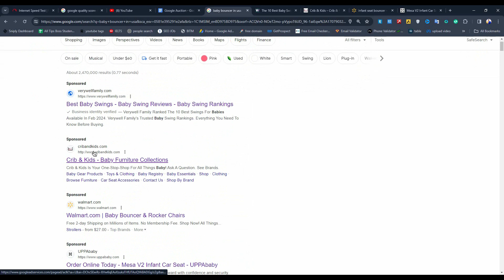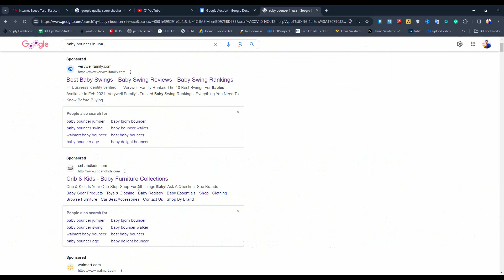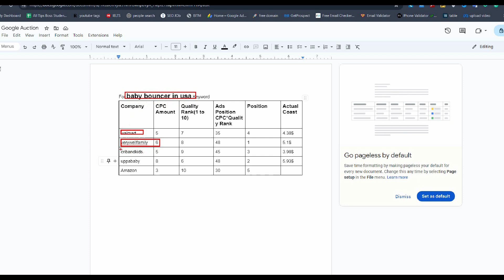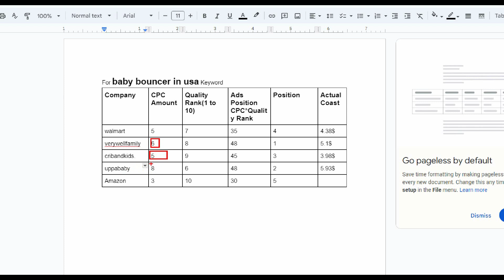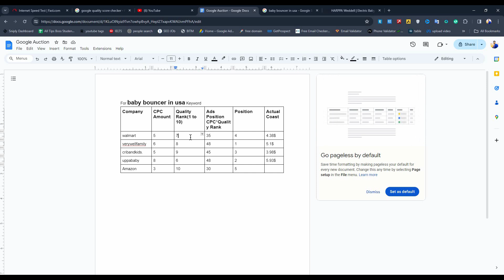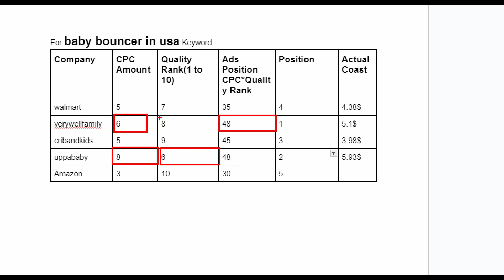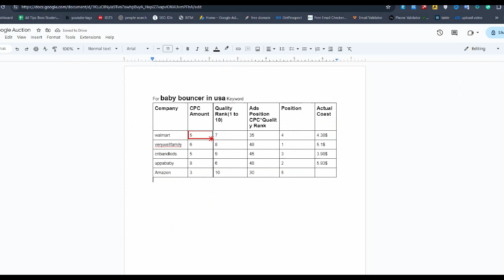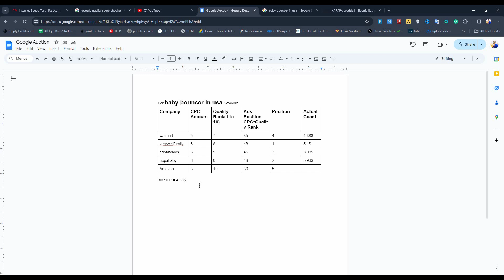গুগল এড এর হিরো হবেন । How to Rank My Google Ads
আমাদের কোর্স এ যেভাবে জয়েন হবেন । All Tips Boss Course Update

আমরা লিড জেনারেশন, ডাটা এন্ট্রি, এবং ভার্চুয়াল এসিসটেন্ট এর উপড়ে কোর্স শুরু করেছি । যাতে থাকছে ৪৫ টি উচ্চমানের লাইভ ক্লাস। ৩০ দিনে কোর্স সম্পন্ন হবে এবং ১৫ দিনে মার্কেটপ্লেসে কাজ পাবার শিক্ষা দেওয়া হবে । এবং সাথে থাকবে লাইভ টাইম সাপর্ট । আপনি সফল না হওয়া পর্যন্ত All Tips Boss আপনার পাশে থাকবে ।
ক্লাস মূলত সপ্তাহে ৩ দিন হবে।

কাজ পাবার কি নিশ্চয়তা দিচ্ছি আমরাঃ আপনি যদি সঠিক নিয়মে আমাদের কথা মত ১.৫ মাস চলতে পারেন তাহলে আমরা ১০০ভাগ নিশ্চয়তা দিচ্ছি ।

যোগাযোগঃ +৮৮ ০১৯৩৩৯০২৫৩৩ (সকাল ৯ টা থেকে রাত ১ টা পর্যন্ত)

😍ধন্যবাদ😍
আনিসুল হক রাজু